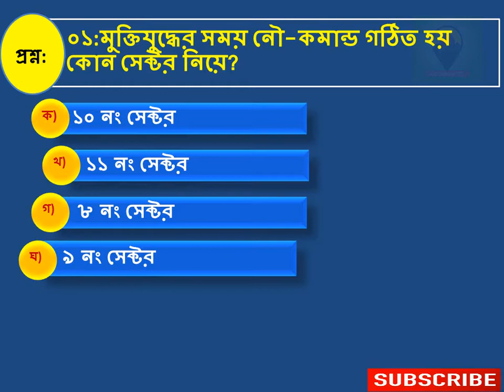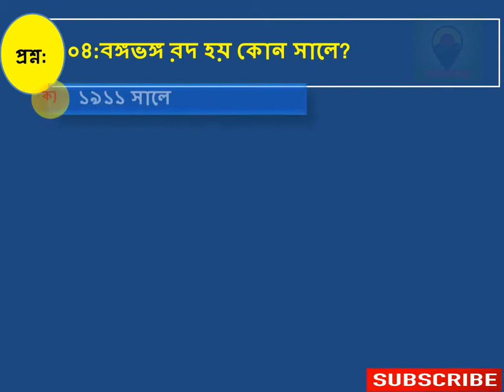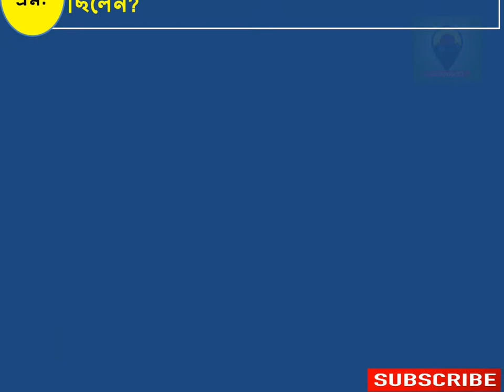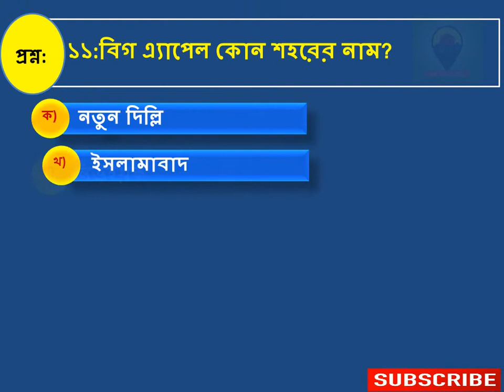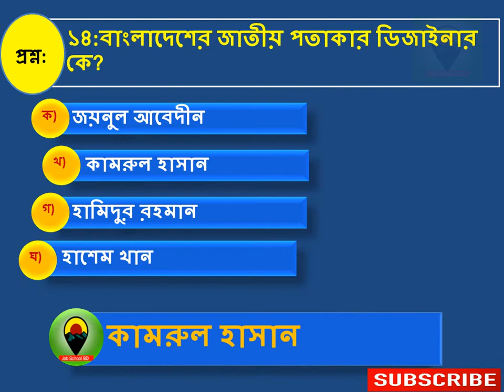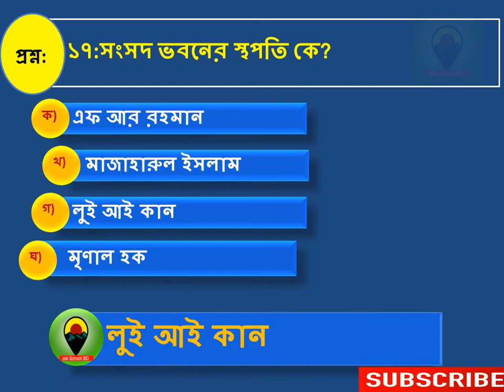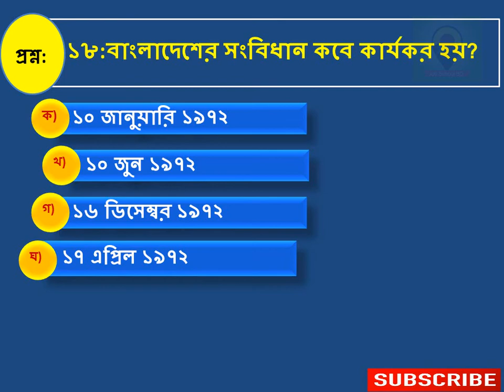Model Test 17 Primary School Teacher Exam Preparation 2020 প্রাথমিক শিক্ষক নিয়োগ প্রস্তুতি ২০২০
jobschoolbd চ্যানেলএর ভিডিওগুলো বার বার দেখুন, আমরা কথা দিচ্ছি কমন পাবেন নিশ্চিত।